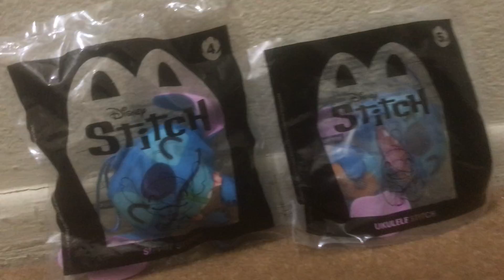McDonald’s Stitch plushy’s Review￼ part 2￼